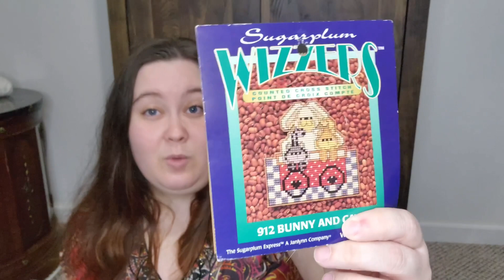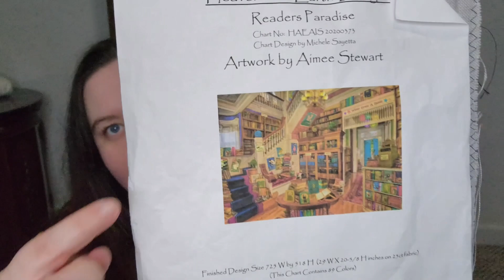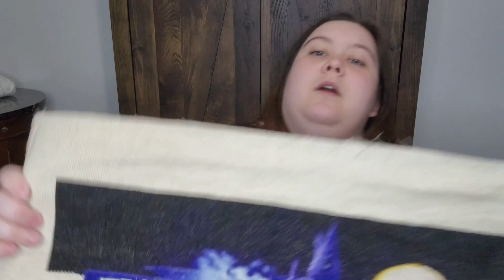Flosstube 27 - Who is up for a SAL?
Welcome to the year of swywwyw (stitch what you want, when you want)

Come join the seaturtlemamasal starting on April 1st! Here is the link to the FREE PATTERN

Shout out and and mentions flosstubers including the handles I couldn’t remember

Katrina- @gldtrnkt
Aunty (Christine) @stitchingntheboro
Erin @Stayathomestitcher
Tania @stitchingaddicted
Lindsey @BlushingPinkStitches
Marjorie @marjoriemade
Ashley @boogiestitcher
Heather @HeatherConfettiStitcher
Alicia @AdventuresOfStitching
Dani @cardiffstitcherdanielle

Bunny and Cats by Wizzers

Juliet by Tilton Crafts: retired

Sorcerer Stone by Tilton Crafts: Retired

Recipes I have tried and loved!

Joshua weissman cookbook:
Joshua Weissman: An Unapologetic Cookbook. #1 NEW YORK TIMES BESTSELLER

Intro song by @kayleecrossstitch and artwork by  (@jlgarcia_art on Instagram)